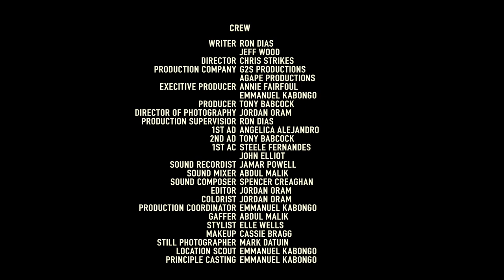AGAPE - SHORT FILM (Written by Ron Dias)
This is a Short Film I wrote called "AGAPE" and I got my friend Emmanuel Kabongo to star in it and also he helped me put it together by putting a ream of talented folks listed below.

Written by Ron Dias & Co - Written by Jeff Wood (R.I.P)

Synopsis:
Nathan, an honest hard-working man, with a rough past, tries to find a way to get custody of his son. The law creates hurdles, but unconditional love (Agape), makes him fearless

CAST:
Kristian Bruun - John
Oluniké Adeliyi - Veronica
Jessica Salgueiro  - Emily
Emmanuel Kabongo - Nathan
Tony Babcock - Robert
Ryan Kotack - Mike
Lyric Justice - Chris
April Miranda  - Passenger

Directed By  Chris Strikes Twitter: @ChrisStrikes IG: @ChrisStrikes
Produced By Tony Babcock Twitter: @tonybab IG: @TheBabs88
                        Ron Dias and Annie Fairfoul
Cinematography by Jordan Oram
Film Editing by Jordan Oram
Makeup by Cassie Bragg
Assistant Director  Angelica Alejandro
Sound Department by Abdul Malik and Jamar Powell
Still Photography by Mark Datuin
Grip by Steele Fernandes
Costume and Wardrobe by Elle Wells